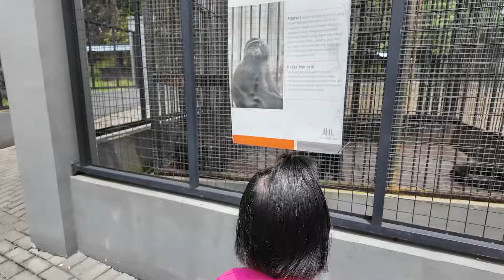Kasih Makan Burung Unta, Monyet dan Rusa - Mengenal Binatang untuk Anak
Halo teman teman, siapa disini pernah kasih makan burung kalkun? Besar banget ukurannya, harper disini juga kasih makan monyet dan rusa juga loh.